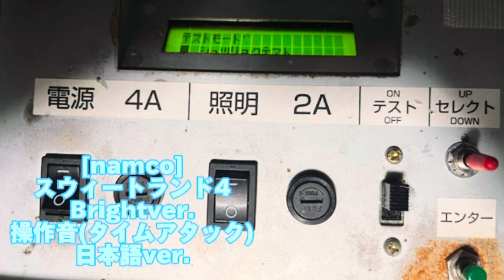[namco]スウィートランド4Brightver. 操作音(タイムアタック)日本語ver.